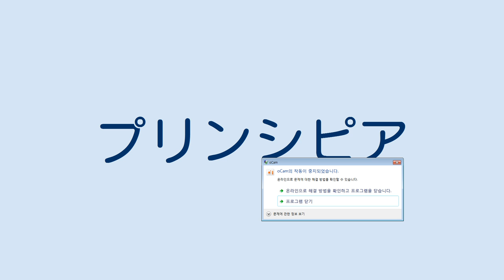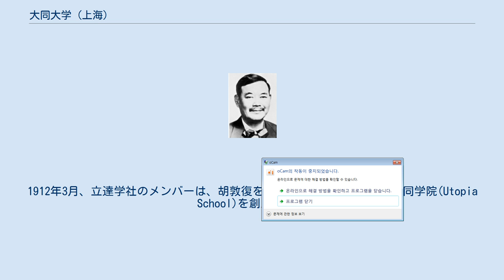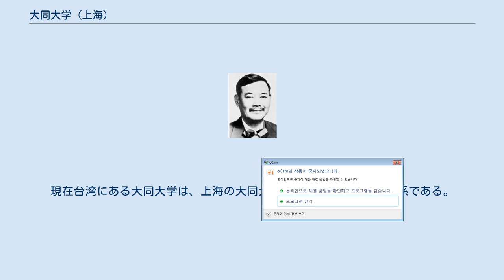大同大学 (上海)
大同大学（だいどうだいがく）は、中華民国統治時代の上海にあった私立大学である。
1912年3月、胡敦復が率いる清華学堂（清華大学の前身）の元教員らによって創立され、中国の名門私立大学の1つになった。
中華人民共和国設立後の1952年、中国共産党政府は他の多くの私立大学とともに大同大学を閉鎖した。
大同大学の各学部・教職員・学生は、上海の様々な大学に分割されて統合された。
 大同大学の創立者で初代学長の胡敦復 1911年4月、アメリカ合衆国政府は、清王朝に対する義和団の乱の賠償金の減額の交換条件として、北京に清華学堂（現在の清華大学）を開校した。
その夏、清華学堂の中国人教員11人が、中国での教育を促進するために立達学社を設立した。
11人のほとんどが江南地域出身で、胡敦復がそのリーダーであり、他に平海瀾・朱香晩・顧養吾らがいた。
1911年11月、立達学社の11人の教員は、大学を管理するアメリカ人との意見の相違により清華学堂を辞任し、北京を離れて上海に向かった。
 上海で胡敦復は、聖イグナチオ公学（現 上海市徐匯中学）元校長の馬相伯に招かれ、1905年に馬相伯が設立した復旦公学（現在の復旦大学）の学部長になった。
しかし、学生のストライキに遭い、胡敦復はすぐに辞任した。
1912年3月、立達学社のメンバーは、胡敦復を学長として上海の南市に大同学院(Utopia School)を創立した。
第1期の学生は91人だった。
 1922年9月、大同学院は政府から私立大学として認定され、大同大学(Utopia University)に改称した。
当時600人の学生が在籍していた。
1920年代、大同大学は中国の名門私立大学の1つに発展した。
文学部・理学部・経済学部の3つの学部を有し、さらに9つの学科に分けられた。
また、付属中学も設立した。
キャンパスの面積は90畝で、15棟の建物があった。
1920年代の中華民国教育部による上海の6つの主要私立大学の検査報告書では、大同大学と上海大学が最も優れていると称賛された。
全国的には、大同大学と天津の南開大学が中国で最高の私立大学と見なされていた。
 1937年、日中戦争が勃発し、8月に日本軍が上海を攻撃した。
日本の爆撃により大同大学の建物の多くが破壊された。
日本が上海の中国人居住地域を占領し、大同大学はフランス租界への移転を余儀なくされた。
数度の移転の後、1939年9月に新閘路に落ち着いた。
この頃までに、大学と付属中学には2,000人の学生が在籍していた。
また、別の中学を設立した。
 大学は第二次世界大戦後にさらに拡大し、上海最大の私立大学になった。
1948年には、大学に2,700人以上、2つの付属中学に2,500人の学生が在籍していた。
4つの学部（元の3つに加えて工学部が設置されていた）に14の学科があった。
大同大学の出身者から、後に中国科学院や中国工程院の学者が39人生まれた。
 1949年、国共内戦で中国共産党が国民党政府を破り、中華人民共和国が成立した。
1952年10月、共産党政府は他の多くの私立大学とともに大同大学を閉鎖した。
経済学部は上海財経大学に、文学部は華東師範大学に、理学部は復旦大学に、工学部は分割されて同済大学・上海交通大学・華東化工学院（現 華東理工大学）にそれぞれ統合された。
2つの付属中学は、大同中学と五四中学として現存している。
 大同大学の創設者である胡敦復は、国民党政府とともに台湾に撤退した。
胡敦復は台湾で大同大学の再建を試みたが、失敗した。
現在台湾にある大同大学は、上海の大同大学やその関係者とは無関係である。